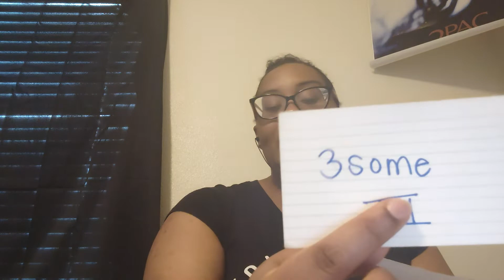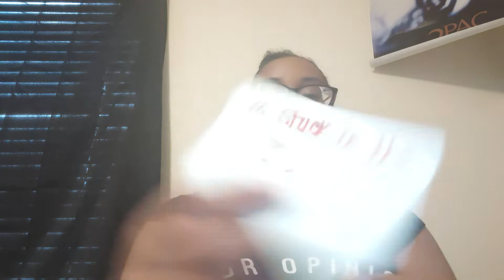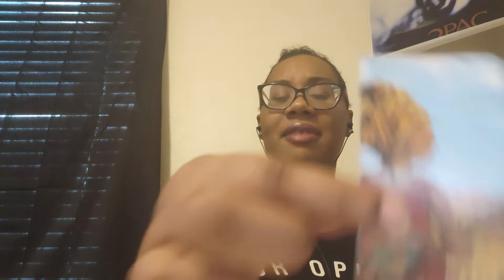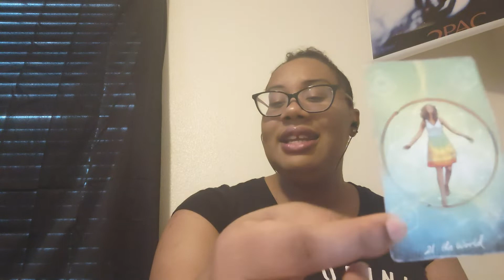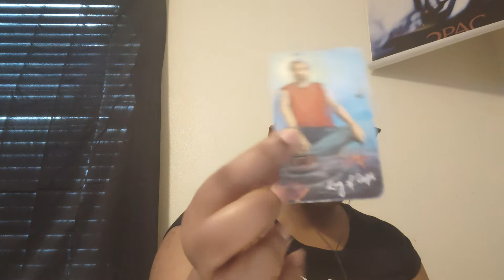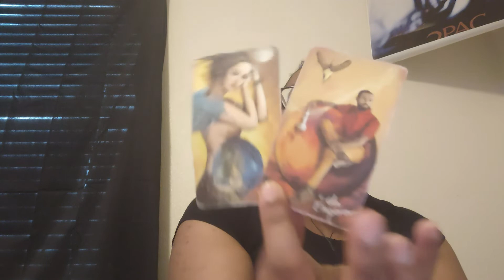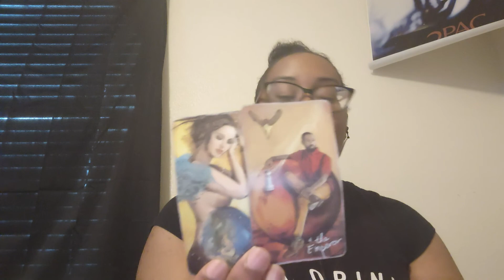Aries♈Caucasian masculine on heavy drugs💉because they wanted to be a Pro baseball player⚾😭Empress